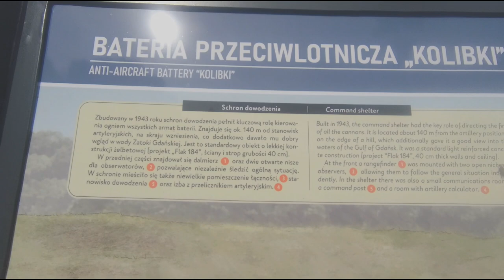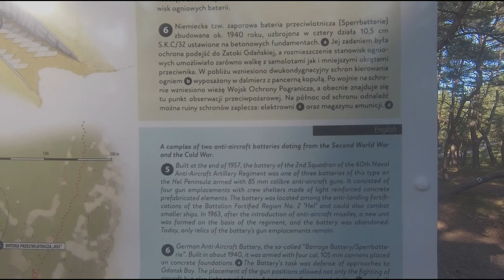Bateria przeciwlotnicza "Kolibki" - MILITARY URBEX Gdynia. Schron dowodzenia.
German anti-aircraft battery "Kolibki" - Gdynia. Command bunker. MILITARY URBEX.
Bateria "Kolibki" to największy i najlepiej zachowany z niemieckich obiektów tego typu wokół Gdyni. Do dziś ostały się wszystkie platformy po armatach oraz schron dowodzenia, który obejrzeć można w filmie. Zachował się też niemal kompletnie zespół koszarowy, który zaadaptowano na cele mieszkaniowe.
Schron zbudowany w 1943 wedle projektu "Flak 184" kierował ogniem wszystkich armat baterii.

The "Kolibki" battery is the largest and best preserved of the German facilities of this type around Gdynia. All the gun platforms and the command bunker have survived to this day, which can be seen in the film. The barracks complex, which was adapted for housing purposes, has also been almost completely preserved.
The shelter, built in 1943 according to the "Flak 184" project, directed the fire of all the batteries' guns.

Die Batterie „Kolibki“ ist die größte und am besten erhaltene deutsche Anlage dieser Art rund um Gdynia. Alle Geschützplattformen und der Kommandobunker sind bis heute erhalten geblieben, was im Film zu sehen ist. Auch die zu Wohnzwecken umgebaute Kasernenanlage ist nahezu vollständig erhalten.
Der 1943 nach dem Projekt „Flak 184“ erbaute Unterstand leitete das Feuer aller Geschütze der Batterien.